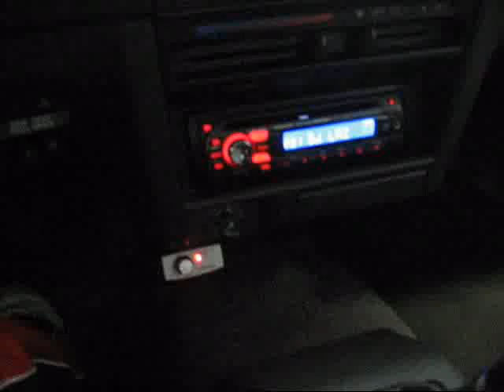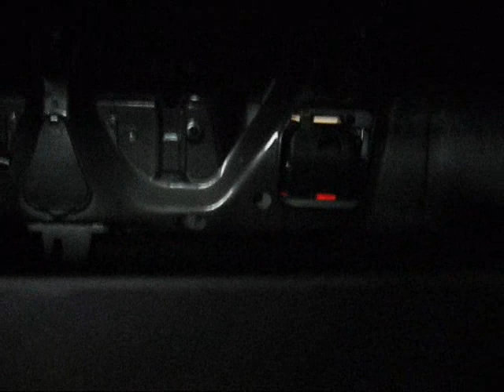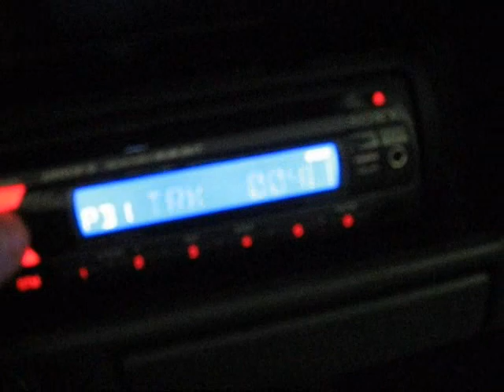Rockford Fosgate Punch Stage 1 Subwoofers 10"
My two 10" RF punch stage 1 subwoofers.
Ran by a RF 325.1 amp.
150RMS each sub taking 165RMS each.
Breaking these in so only volume 12/34.
In 1988 Honda Accord Limited.